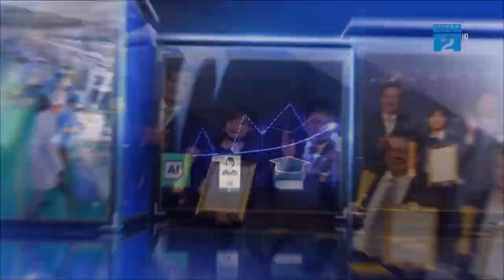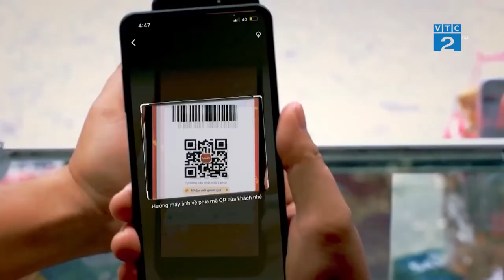VTC_[Doanh nghiệp & Thương hiệu] Vinh danh top 10 doanh nghiệp Công nghệ thông tin Việt Nam 2022